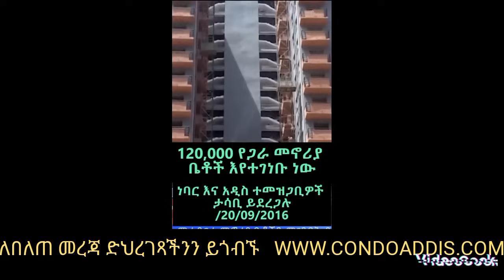120 ሺህ ቤቶች እየተገነቡ እንደሆነ ተገለፀ።ለነባር ወይስ አዲስ ተመዝጋቢ?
120 ሺህ ቤቶች እየተገነቡ እንደሆነ ተገለፀ።
ለነባር ወይስ አዲስ ተመዝጋቢ?